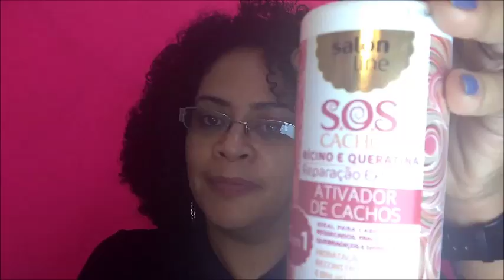CREME DE PENTERAR SOS CACHOS QUERATINA E RÍCINO SALON LINE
Sabe aquela novidade que toda cacheada ama? Então, ela acaba de chegar! A linha SOS cachos não para de crescer, e a novidade da vez, são os produtos Rícino e Queratina, tudo que você precisava para ter cachos e crespos muito mais saudáveis!